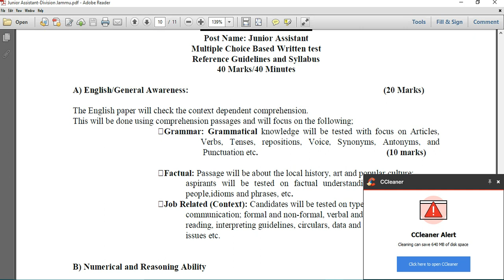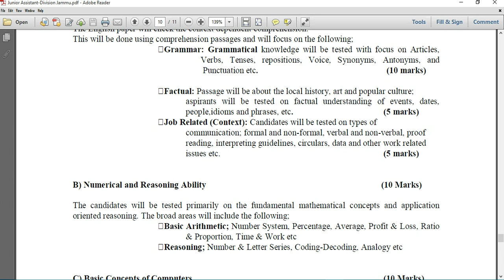Jkssb syllabus for Junior Assistant 01 of 2018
Jkssb syllabus for Junior Assistant
01 of 2018